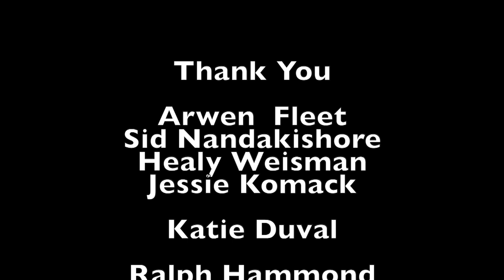Guys and Dolls PSA